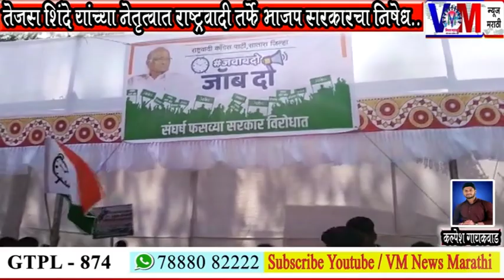तेजस शिंदेंच्या नेतृत्वाखाली राष्ट्रवादीचे भाजप सरकार विरोधात आंदोलन....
तेजस शिंदेंच्या नेतृत्वाखाली राष्ट्रवादीचे भाजप सरकार विरोधात आंदोलन. पहा VM न्यूज मराठी